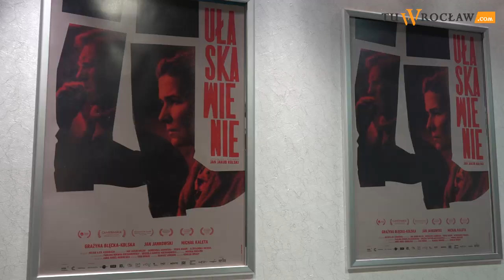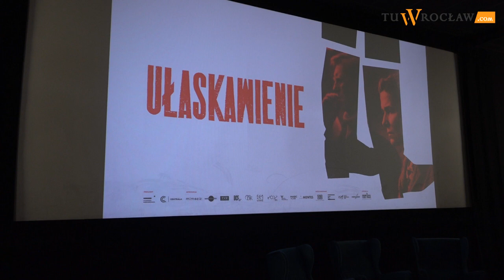Grażyna Błęcka – Kolska o „Ułaskawieniu”: „Bądźmy bardziej otwarci na innych i empatyczni”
– Niestety wciąż aktualna jest historia młodego człowieka, który został zaszczuty przez system i zastrzelił swojego przyjaciela. Na świecie ciągle dzieją się straszne rzeczy i giną ludzie – z Grażyną Błęcką – Kolską rozmawiamy o filmie „Ułaskawienie”.